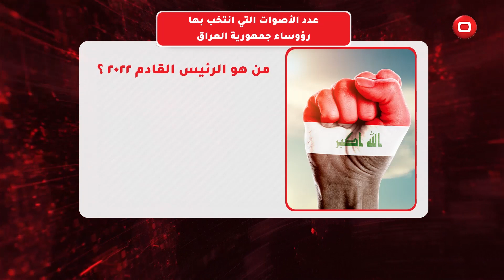عدد الأصوات التي انتخب بها رؤوساء جمهورية العراق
غازي عجيل الياور  2004
 رئيسا مؤقتا
جلال طالباني    2006
حصل على 198 صوتا
جلال طالباني   2010
حصل على 195 صوتا
فؤاد معصوم   2014
حصل على 211 صوتا
برهم صالح   2018
حصل على 219 صوتا
من هو الرئيس القادم 2022 ؟